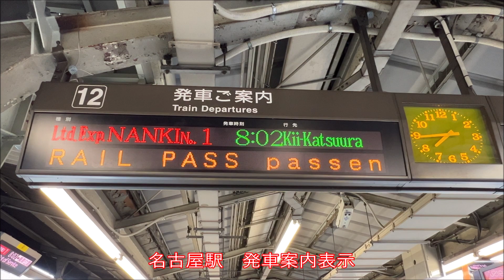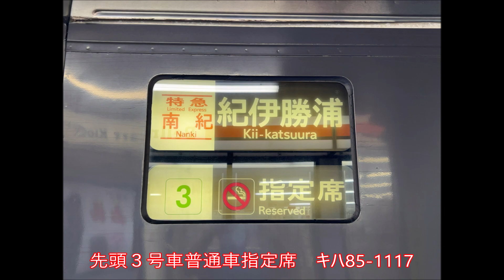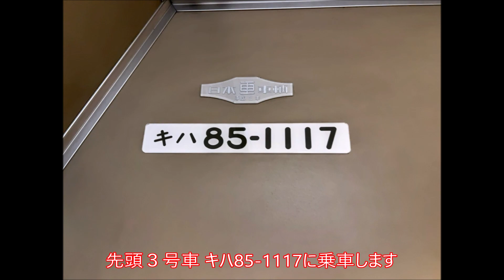前面展望 キハ85系特急南紀1号 名古屋→紀伊勝浦 2023 06 13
まもなく引退するキハ85の特急南紀1号名古屋から紀伊勝浦までの前面展望です。
キハ85-1117(下り方は貫通型)にて撮影しました。
やはり引退直前だからか、加速するたびにビリビリと音がしてうるさいです。
また、スマホやカメラのシャッター音は隣の乗客や後方の席の乗客です。ご了承ください。
目次
0:00:00　タイトル
0:00:07　名古屋駅発車案内表示
0:01:28　乗車した編成
0:02:41　名古屋駅発車
(0:03:29　ワイドビューチャイム)
0:25:50　桑名駅発車
0:37:47　四日市駅発車
0:46:24　(伊勢鉄道)鈴鹿駅発車
1:02:10　津駅発車
1:17:43　松阪駅発車
1:26:06　多気駅発車
1:49:21　三瀬谷駅発車
(2:17:28　紀伊長島駅南紀4号と行き違い)
2:18:44　紀伊長島駅発車
2:40:43　尾鷲駅発車
3:09:23　熊野市駅発車
(3:27:23　ワイドビューチャイム)
3:30:41　新宮駅発車
(3:42:46　宇久井駅くろしお1号と行き違い)
(3:48:42　ワイドビューチャイム)
3:50:24　紀伊勝浦駅到着